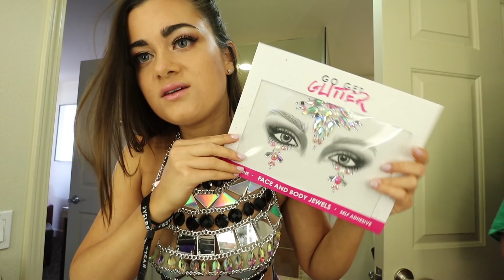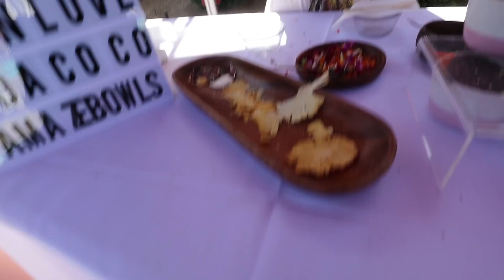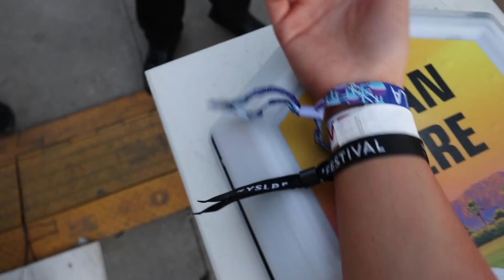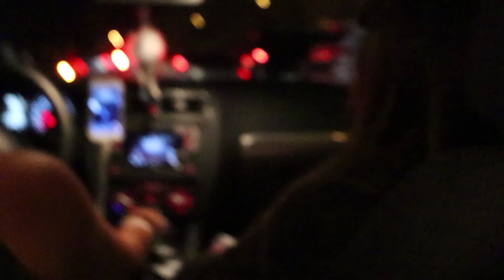How I do my makeup for COACHELLA 2018!!! | Cloe Feldman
Its CLOCHELLA DAY 1!! This is my festival makeup routine!

Edited by @itsdreamcat on instagram! Go show her some love!